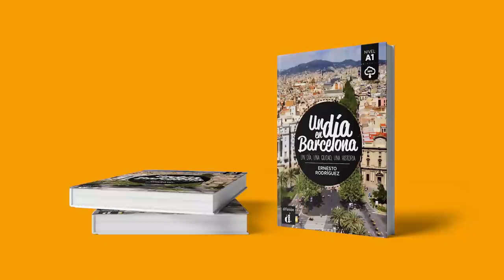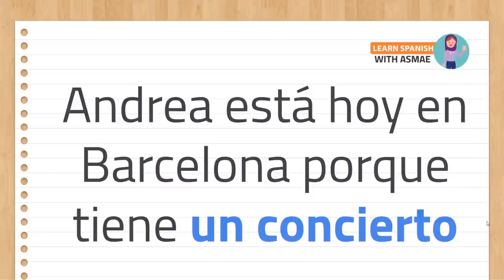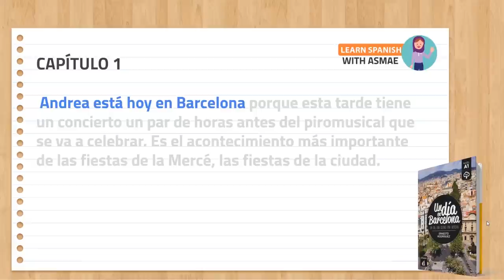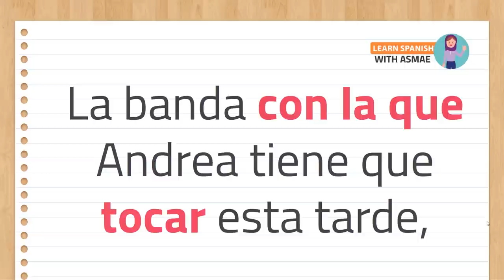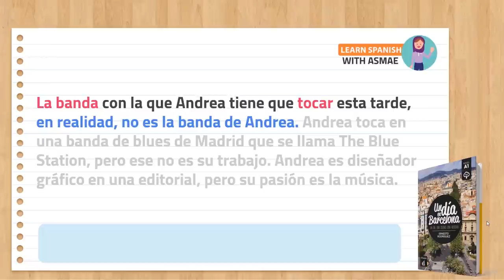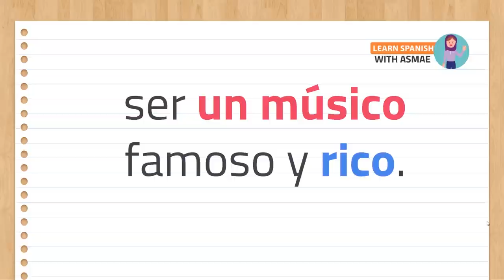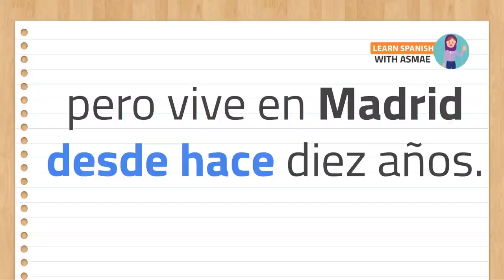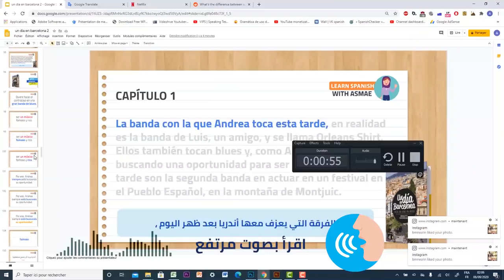هذا الكتاب سوف يحدث تغييرا عجيبا في مستواك في اللغة الاسبانية الدرس 2 - Un día en Barcelona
أهلاً بكم في قناتي : تعلم الإسبانية مع أسماء افضل كورس لتعلم الإسبانية من الصفر للمبتدئين، يعلمك قواعد، كلمات، مصطلحات، استماع ومحادثة في نفس الوقت، تعلم عن طريق تركيب الجمل بسهولة من جمل بسيطة إلى جمل أكثر تعقيداً. في هذا الفيديو تشاهدون تعلم الإسبانية من الصفر للمبتدئين - الدرس 15.

تعلم الإسبانية في وقت قياسي فقط  بضعة  أيام . الإسبانية بدون معلم بالتعلم الذاتي  . تعلم أهم الكلمات و التعابير في اللغة الإسبانية, تعلم الإسبانية في هذا الكورس مع درس للمبتدئين عن طريق نطق وكتابة الحروف.
هذا درس مركز في اللغة الإسبانية. سيمكنك من حفظ كل المفردات و الجمل  لكي تكون  قادر على التحدث أو المحادثة بالإسباني مع الناس , بسهولة, وفهم الأغاني الإسبانية والأفلام والمسلسلات بالإسبانية إذاً ، يلا نتعلم أسباني !